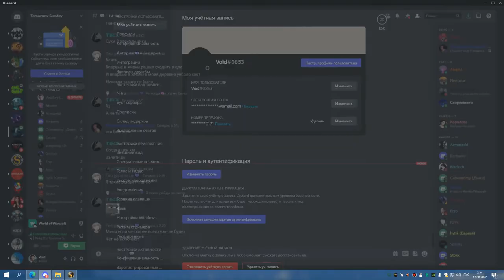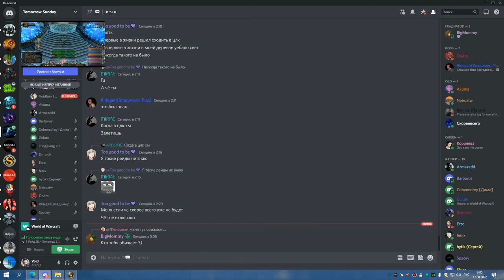3я часть ЦЛК 25об ППАЛ 16 08 22